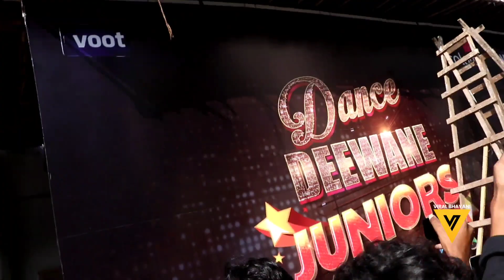Media going over excited to meet Karan like fans